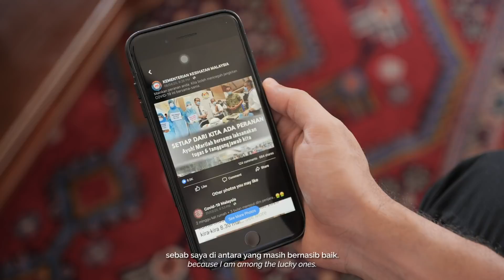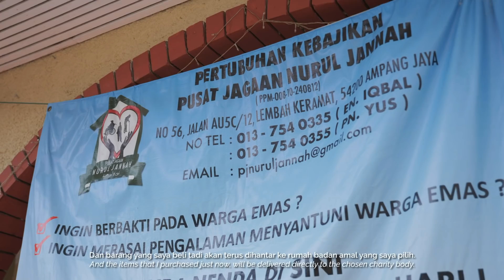Boost™ - Beramal Dengan Boost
Ternyata tahun ini merupakan tahun yang mencabar untuk kita semua. Walaupun di antara kita yang diberkati dengan kelebihan, kita harus sentiasa mengingati kalangan yang kurang bernasib baik. Golongan ini hanya memerlukan bantuan untuk mendapatkan keperluan asas menjelang bulan Ramadan ini.

Apa kata anda hulurkan bantuan bersama-sama dengan Boost dan Altimet kepada persatuan-persatuan NGO yang dipaparkan di laman sesawang Boost. Di bulan yang mulia ini, bersama kita beramal dan tolong menolong sesama insan tanpa mengira bangsa, agama, atau pangkat. Setiap sen amat bermakna bagi yang memerlukannya. Untuk mengetahui bagaimana anda boleh membantu, layari

Ribuan ucapan terima kasih khas kepada rakan niaga kami di Potboy dan Pusat Jagaan Nurul Jannah yang menyertai video ini.

This year has been a challenging period for all of us. While some of us have been blessed and are lucky, there are others who are less fortunate. These people need a helping hand on getting basic necessities in time for the holy month of Ramadan.

Lend a hand by joining Boost and Altimet this Ramadan by donating to the NGOs that will be featured in our Ramadan Highlights page and spread the gift of giving and compassion. Every help counts, no matter the amount is. To know more on how to lend a helping hand, head

Special mention to our partner Potboy and Pusat Jagaan Nurul Jannah for participating in this video.